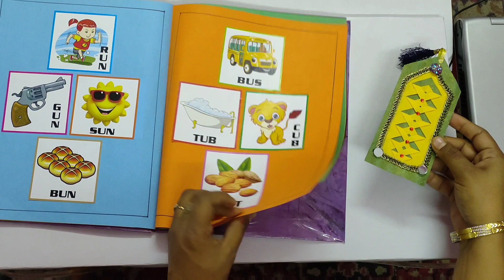Beautiful Bookmark Design / DIY / Simple & Creative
How to make beautiful bookmark with paper and lace. Simple and easy way to create in few minutes.